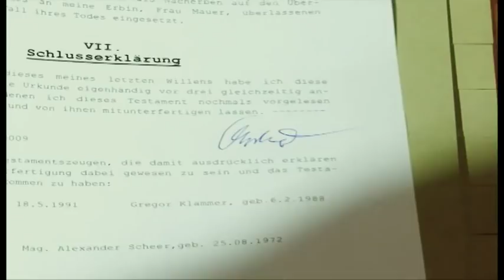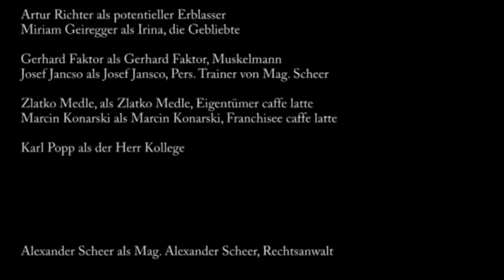Scheer - Der (Werbe-) Film, oder mein Anwalt ist ra-scheer!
Scheer - Der (Werbe-) Film
Weltweit erstes Promotionvideo einer österreichischen Anwaltskanzlei
Alexander Scheer präsentiert seine Kanzlei - jenseits aller Klischees